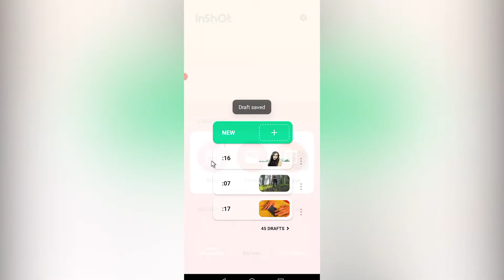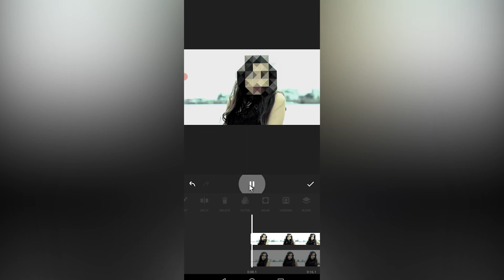How to hide people's faces with mobile phones/Inshot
Hi guys
In this tutorial, I will teach you how to hide the faces of people in the video with your mobile phone.
Video segmentation
00:00Final result
00:08How to apply the effect on the face